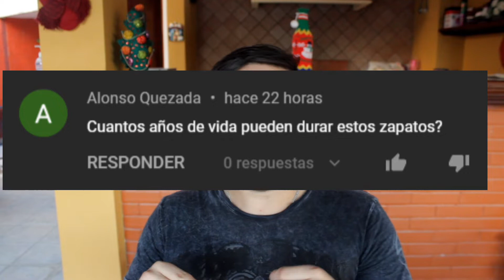Cuántos Años Pueden Durar los Zapatos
Este video es sobre Cuántos Años Pueden Durar los Zapatos

Shoe Shine Mex es un canal creado para las personas que disfrutan del mundo de la zapatería, todo tipo de contenido relacionado a los zapatos, ya sean zapatos de vestir, casual, de trabajo, o de marcas de moda, principalmente me enfoco a los zapatos de hombre, sin embargo las técnicas, tutoriales e información compartida en este canal también puede ser aplicado a zapatos de mujer o inclusive al mundo de los sneakers.

En este video te presento mis consejos de cómo mantener limpios tus zapatos, consejos de manualidades para limpieza de calzado